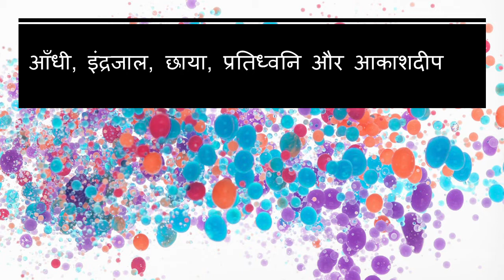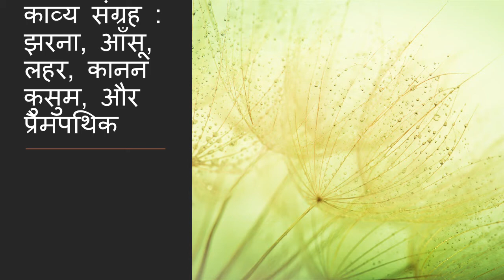जयशंकर प्रसाद जी का जीवन परिचय Jaishankar prasad ka jeevan parichay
learn about जयशंकर प्रसाद जी का जीवन परिचय Jaishankar prasad ka jeevan parichay